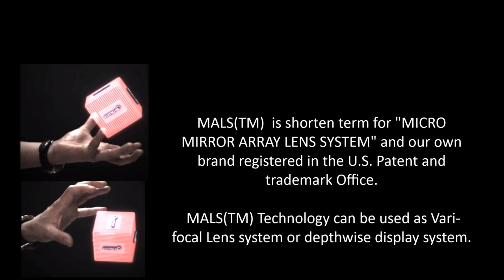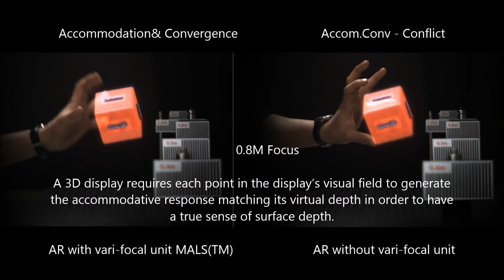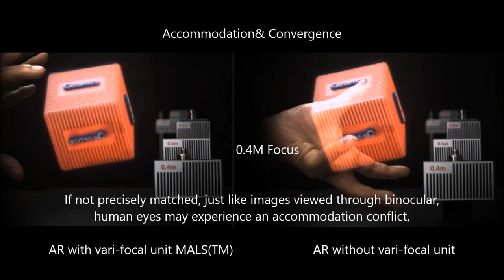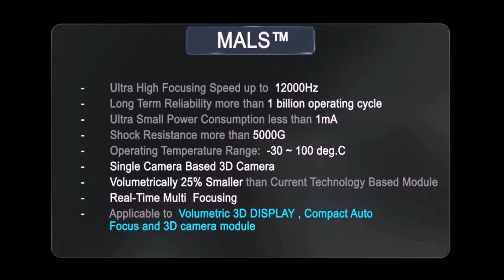AR,VR with MALS™ Technology (ACCOMMODATION and CONVERGENCE) AR DISPLAY SYSTEM USING VARI FOCAL UNIT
THREE DIMENSIONAL VIRTUAL(VR) AND AUGMENTED REALITY(AR) DISPLAY SYSTEM USING MALS(TM)

"ACCOMMODATION and CONVERGENCE"

A 3D display requires each point in the display’s visual field to generate the accommodative response matching its virtual depth in order to have a true sense of surface depth.

If not precisely matched, just like images viewed through binocular, human eyes may experience an accommodation conflict, causing unstable imaging, irritating eyes, headache, and with the absence of accommodation information, the images completely lack of a sense of surface depth.

MALS™  is shorten term for "MICRO
MIRROR ARRAY LENS SYSTEM" and our own
brand registered in the U.S. Patent and
trademark Office.

 MALS™ Technology can be used as Vari-focal Lens system or Depth wise display system.